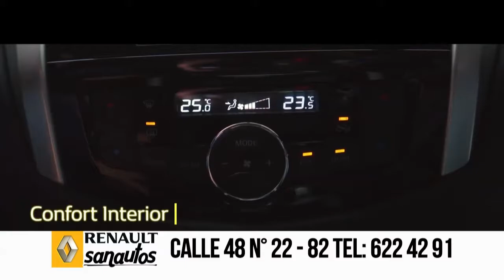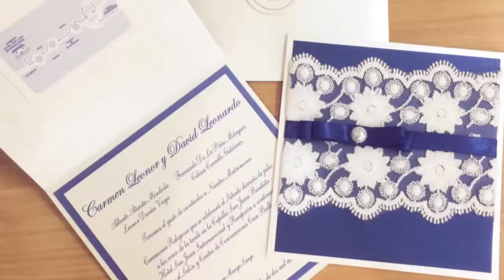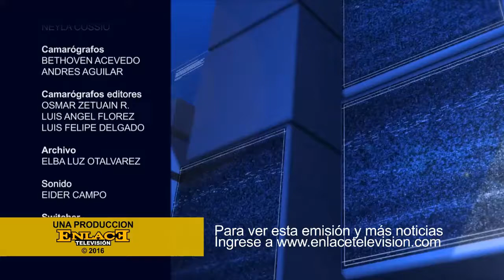ENLACE NOTICIAS 29 DE OCTUBRE 216 EMISIÓN FIN DE SEMANA